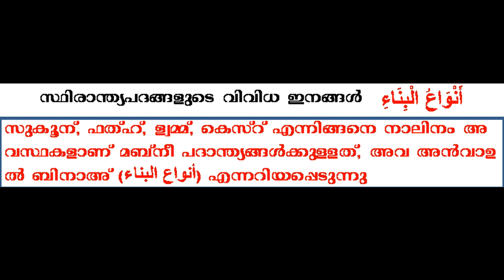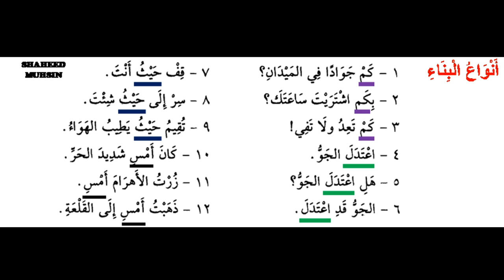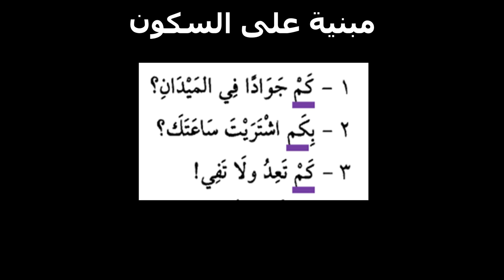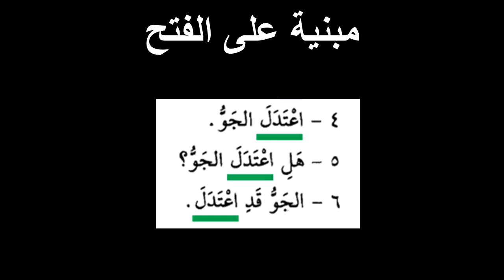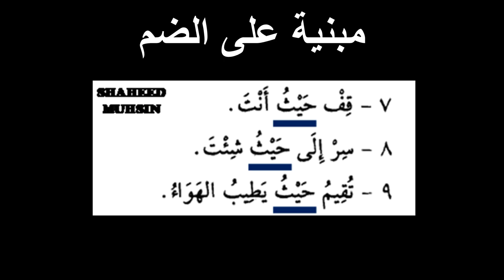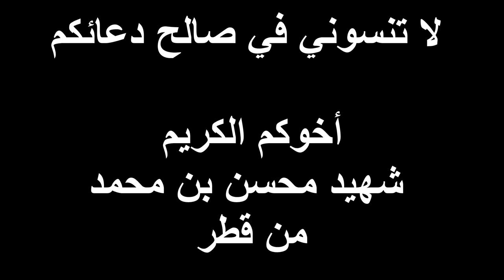ARABIC GRAMMAR (أنواع البناء) LESSON 21(النحو الواضح) IN MALAYALAM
انواع البناء من النحو الواضح